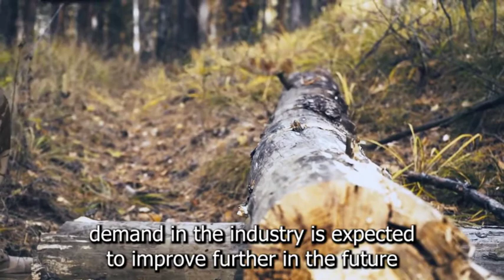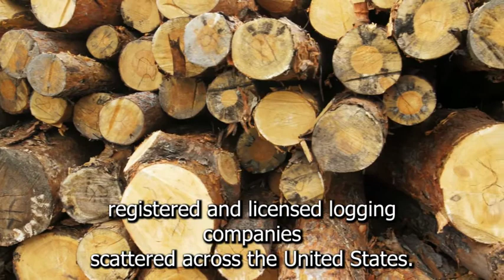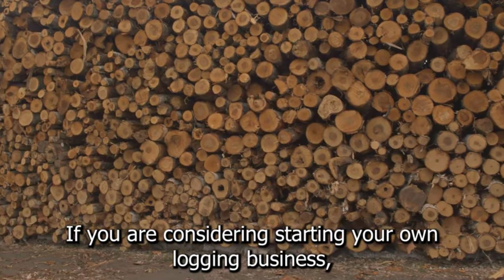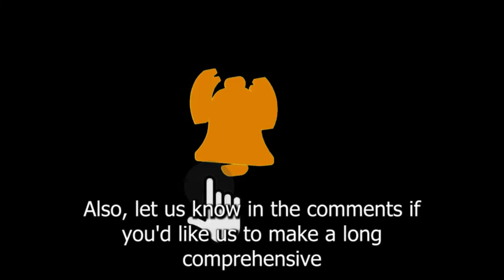How to Start a Logging Business | Step by Step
in this video, you will learn how to start a logging business. Let's take a closer look at what goes into starting a logging business and how we can make yours profitable before we get started.

In both the United States of America and Canada, the logging industry is massive. Logging companies are well-known for their contributions to the building and forestry industries. Log sales are inextricably linked to the real estate industry because logs are used to construct the majority of houses in the United States and Canada.